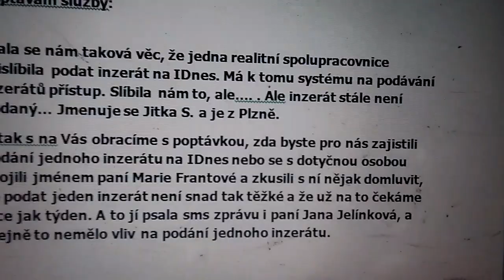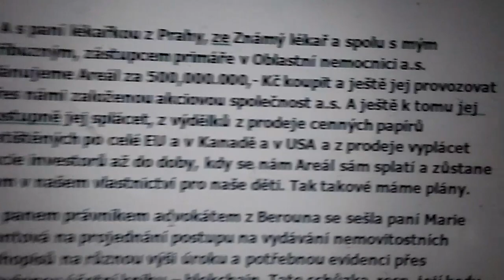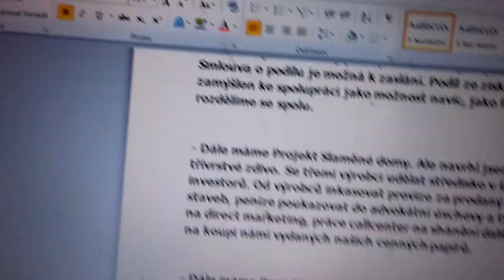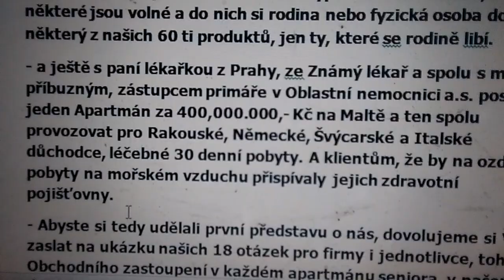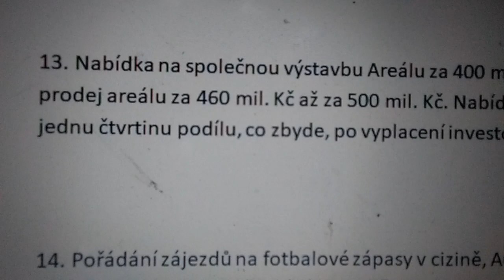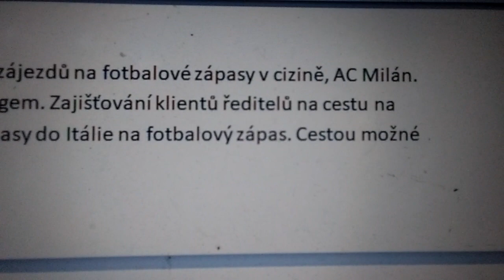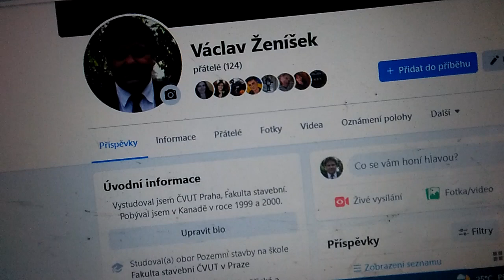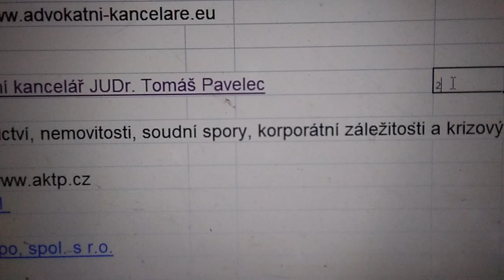40,000.000,- Kč jako odměna za prodej 80 ti našich kancelářských franchis v 80 ti okresech v ČR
Máme své stavaře a své výrobce stavebních materiálů a hmot a ty podporujeme. Aby prodávaly. Implementovat jejich práci do našich staveb Areálů po 400,000.000,- Kč pro seniory a ty prodávat pak za 500,000.000,- Kč.
    Jednoduše, z každé franchisy má slíbeno moje kolegyně polovinu mého zisku. Tedy jsou li vydělány na akci se stavebním franchisantem a s kancelářským franchisantem na 1 okrese 2,000.000,- Kč, tak my s partnerem kancelářským francisantem a s kolegyní a s paní MUDr. doktorkou a jejími svěřenskými fondy máme pak z 1,000.000,- Kč každý 250.000,- Kč.
    Smlouva na Kancelářskou franchisu, že by se probírala s právníkem advokátem panem Mgr. Vladimírem Náprstkem z Berouna.
    Kopírovaný text do Kontaktního formuláře je tento:
Poptávám služby pro výstavbu areálu pro seniory a pro kupování bytů pro seniory od developerů
Popis:
Abychom se představili. Děláme Areály za 400,000.000,- Kč, je pořídit a pak za 500,000.000,- Kč je pak prodat a vydělat až 100,000.000,- Kč.
Máme na to letáky, můžeme na email zaslat.
Jednotlivé apartmány se nabídnou firmám a podnikům, investorům,  s vkladem 30% jejích ceny a zbytek ceny, 70% cen bytů, že by se splácelo anuitně.
- A ještě, že by každý apartmán pak provozoval společně naši Objednávkou kancelář. A za získané objednávky, že by se mu starala operátorka callcentra na dálku, pasivní telefonní linky.
Specifikace:
- Máme tři skupiny investorů. Fond. Pak zahraniční investory přes právníky, a pak našich 2.300 investorů.
- Máme databázi 306 investičních zprostředkovatelů a s nimi by se asi dalo jednat.
- A s paní lékařkou z Prahy, ze Známý lékař a spolu s mým příbuzným, zástupcem primáře v Oblastní nemocnici a.s. plánujeme Areál za 500,000.000,- Kč koupit a ještě jej provozovat přes námi založenou akciovou společnost a.s. A ještě k tomu jej  postupně jej splácet, z výdělků z prodeje cenných papírů natištěných po celé EU a v Kanadě a v USA a z prodeje vyplácet akcie investorů až do doby, kdy se nám Areál sám splatí a zůstane nám v našem vlastnictví pro naše děti. Tak takové máme plány.
- s panem právníkem advokátem z Berouna se sešla paní Marie Frantová na projednání postupu na vydávání nemovitostních dluhopisů na různou výši úroku a potřebnou evidenci přes Otevřenou účetní knihu – blokchain. Tato schůzka, resp. její body jsou na internetu k dispozici a pana advokáta lze v pondělky, v úterky a v pátky telefonicky kontaktovat a ověřit si, že paní Marii Frantovu zná a že schůzka skutečně byla.
-  Objednávková kancelář – každého ze 100 apartmánů pro seniora – za péče na dálku přes pasivní telefonní linky:
1) Crowdfunding na cenu inzerátu na Sreality ve výši 500,- Kč, aby byli klienti na byty a za klienty pak meziprovize 7,500,- Kč nebo 15.000,- Kč.
Realitní inzerce pak sama běží.
2) Motivování zákazníků z poptávek nahozením naší Aplikace na příjem peněz do Českých rodin
3) Zprostředkování koupení konkrétního staršího rodinného domu a rodinný dům se rozdíl na dva až tři byty, přidá se 15% zisk a byty se prodají novému družstvu z klientů, kdy klienti vkládají jen 30% cen bytů.
4) Nabídka na Apartmán – levněji ze zisku developera
5) 60 našich produktů – viz produkty
6) Prodej nemovitostních dluhopisů na 25% p.a. přes platformu Dluhopisy cz
7) Nabídka na finanční profity za pomocí realitní inzerce
8) Rekvalifikovat našimi Rekvalifikačními kurzy na koordinátory bytových družstev – placeno z EU – z Evropských strukturálních fondů (přes pracovní úřady)
9) Naše nabídka č. 03 na zasílání pozemků na výstavbu bytů, sehnání cca 20 ti předběžných klientů na byty, aby dostali úvěr, pak výpomoc s vyplňováním žádost na CNB a na CSOB a.s.
10) Zajišťování dalších zákazníků Direct marketingem. Rozesíláním SMS. Dotazníky, tazatelství, navolávánní schůzek, telefonický servis, direct mailing. Zasílání Video dopisu firmám a klientům.
11. zajišťování a přivádění dalších zákazníků přes kontextovou reklamu. Oslovování dřívějších 2.300 klientů.
12. Zajišťování a vyřizování dotací na byty od státu.
13. Nabídka na společnou výstavbu Areálu za 400 mil. Kč a prodej areálu za 460 mil. Kč až za 500 mil. Kč. Nabídka na jednu čtvrtinu podílu, co zbyde, po vyplacení investorů.
14. Pořádání zájezdů na fotbalové zápasy v cizině, AC Milán. Telemarketingem. Zajišťování klientů ředitelů na cestu na fotbalové zápasy do Itálie na fotbalový zápas. Cestou možné malé školení na spolupráci. Pořádání zájezdů do Benátek, uvažujeme o cestě i vlakem (Orinet Expres nebo podobně).
15. Zakoupení si podílu na hotelu v Praze 1. HARMONOGRAM postupových kroků na koupi činžovního domu u Kotvy.
16. Projednání úschovy v Komerční bance a.s. Na peníze od investorů na nákup pozemků a vydání jim pak nemovitostních dluhopisů.
17. Sestavení podmínek pro vydání emise nemovitostních dluhopisů do 25,000.000,- Kč – fyzická osoba může vydat emisi dluhopisů do 25,000.000,- Kč bez souhlasu CNB.
18. Sestavení developerského rozpočtu, investičního plánu developerské akce, harmonogramu developerské akce a základních investičních nákladů.
Máte zájem ?